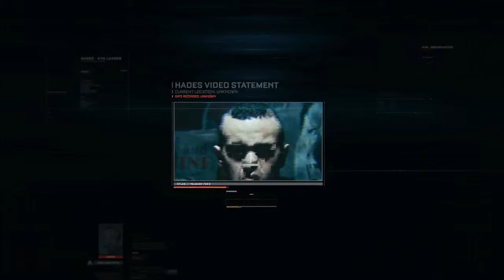Call Of Duty: Advance Warfare w/Flashhound #7 / Some Cover Fire DAMN!!!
WATCH, CMMT, LIKE, & SUB